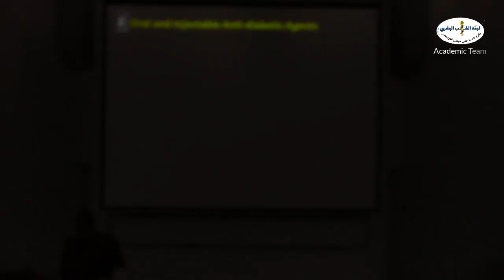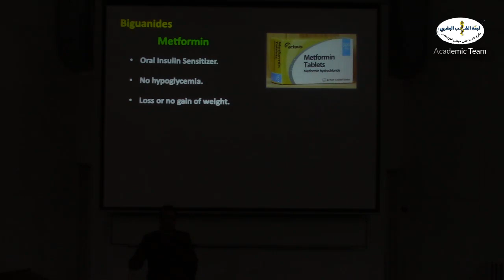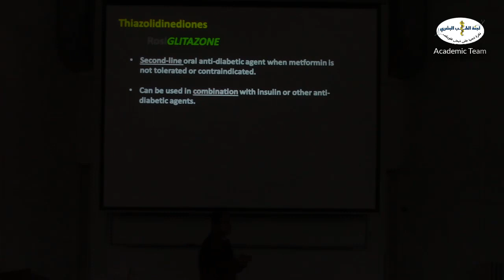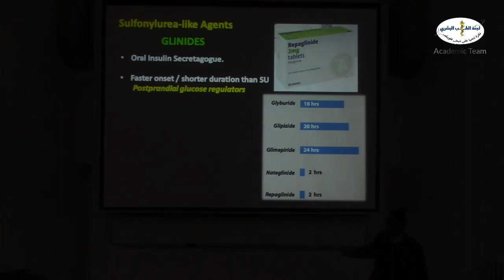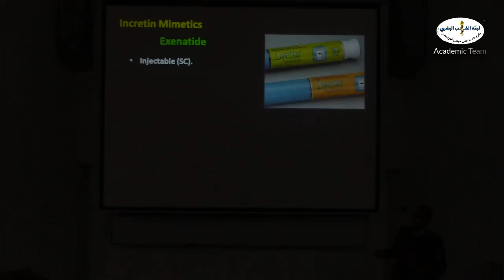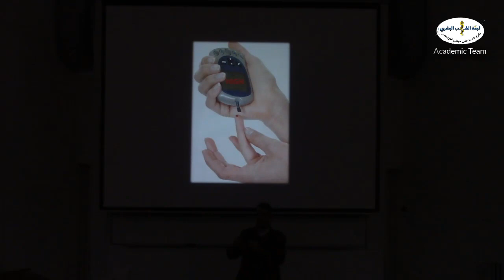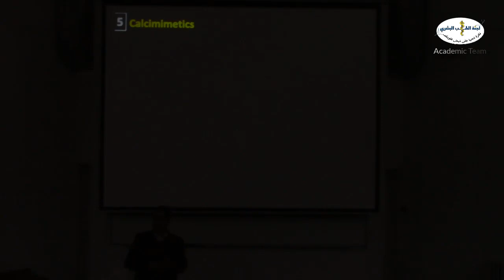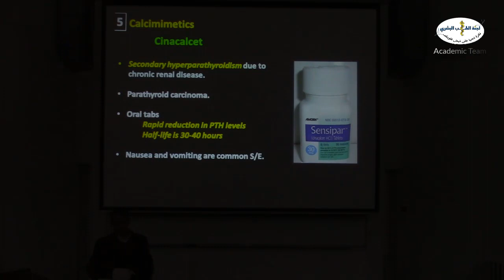ES - 3rd Pharmacology Lecture - Dr. Abdallah A. Al Zoubi